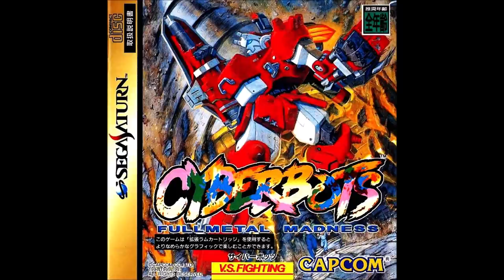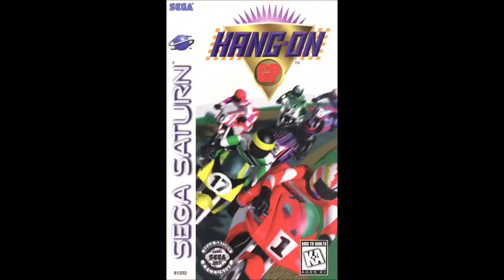Relaxing Sega Saturn Music (100 songs)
00:00 Sega Saturn Boot Up Sound
00:10 Dragon Force - Relaxation
03:23 Shining Force III - A Peaceful Early Afternoon
05:18 NiGHTS Into Dreams - After The Dream
07:39 Sonic 3D Blast - Rusty Ruin Zone Act 1
13:17 Eve Burst Error - Tranquility 1
16:35 Policenauts - First Triangle
17:47 Magic Knight Rayearth - The Floating Gardens of Earia
20:04 Shin Megami Tensei: Devil Summoner - Innocence
21:29 Shin Megami Tensei: Devil Summoner - Soul Hackers - Home
23:06 Ronde - Peace
25:49 Albert Odyssey Gaiden: Legend of Eldean - Estarant
27:20 Panzer Dragoon Saga - Wandering
30:07 Dark Savior - Rest of the Soldier
31:04 Puyo Puyo Sun - Name Entry
31:46 Burning Rangers - Soothing Heat
33:53 Side Pocket 2/Minnesota Fats: Pool Legends - Atmosphere
37:56 Clockwork Knight - Kitchen 3-2
40:13 Street Fighter Alpha - Staff Roll
42:34 Virtual Hydlide - Ruins
43:47 Night Warriors: Darkstalkers' Revenge - Rikuo Ending 2
44:40 Top Anglers - Super Fishing Big Fight 2 - Track 11
50:29 Kakyuusei - Fascinate
53:00 Outrun - Last Wave/Fighters Megamix - Name Entry
54:27 Snatcher - Junker HQ
57:27 SimCity 2000 - Skyscrapers
59:57 Radiant Silvergun - There is Life Everywhere
01:02:33 Lunar Silver Star Story - Silver Light
01:04:40 Shining the Holy Ark - Desire Village
01:07:16 Elevator Action Returns - I Can Only Think In Job
01:10:17 Marvel Super Heroes vs. Street Fighter - Theme of Wolverine
01:12:35 Astal - The Deep Forest
01:15:56 Steam Hearts - Empyreal Vacancy
01:17:19 Deep Fear - Time
01:20:32 Panzer Dragoon Saga - Village of the Seekers
01:23:17 Eve: The Lost One - M,Mind
01:27:27 Vampire Savior: The Lord of Vampire - Morrigan Ending (2)
01:28:30 Virtua Fighter 2 - A Moment From Eternity (Name Entry)
01:29:21 Tokimeki Mahjong Graffiti - Toshishita no Tenshi-tachi - Track 08
01:31:32 Grandia - Village of Luc
01:36:10 Shin Megami Tensei: Devil Summoner - Soul Hackers - Picture Gallery Radder
01:38:39 The Legend of Heroes II - Peace
01:39:18 Linkle Liver Story - Track 30
01:40:44 Shinobi Legions - Ocean Cave (Stage 5)
01:41:55 Cyberbots: Full Metal Madness - Warlock Theme 2
01:44:53 Street Fighter Alpha 2 - Sakura Ending
01:47:14 Samurai Shodown IV: Amakusa's Revenge - Water Incarnation (Sogetsu Kazama)
01:50:19 Guardian Force - Titania Ravine (Stage-F 1)
01:52:06 Panzer Dragoon Zwei - Sea of Ice
01:55:54 Shining Force 3 - A Blanket of Snow
01:58:26 Policenauts - Lavender
02:03:26 Marica - Fullmetal Cafe
02:05:27 Linda^3 - Autumn Tear
02:07:37 Albert Odyssey Gaiden: Legend of Eldean - In the Peaceful Sunlight
02:09:59 Side Pocket 3 - Love Julep
02:12:56 Transport Tycoon - Can't Get There From Here
02:16:43 Jikkyou Powerful Pro Yakyuu - Track 03
02:19:03 Shin Megami Tensei: Devil Summoner - Heal Spot
02:20:50 Blast Wind - The Ritual
02:25:50 Sonic 3D Blast - Rusty Ruin Zone Act 2
02:31:16 Linkle Liver Story - Track 20
02:31:18 Shin Megami Tensei: Devil Summoner - Soul Hackers - Virtual Tour
02:33:28 Snatcher - Decadance Beat
02:36:29 Virtua Cop 2 - Save The Mayor
02:38:20 Vampire Savior: The Lord of Vampire - Victor Ending (2)
02:39:19 Panzer Dragoon Saga - Rest
02:41:07 Exhumed/Powerslave - Track 12
02:43:23 Yuukyuu Gensoukyoku - Daylight Bossa
02:45:27 Tokimeki Memorial Taisen Puzzledama - Temptation in Your Eyes (Mira Kagami's Theme)
02:47:12 Quiz Nanairo Dreams - My Name Is...
02:48:17 Lunar Silver Star Story - Burg
02:51:36 Night Warriors: Darkstalkers' Revenge - Pyron Ending (2)
02:52:29 Eve Burst Error - Main (Noon) for Woman
02:56:53 Albert Odyssey Gaiden: Legend of Eldean - Crystal Clear Blue Sky
02:59:01 Side Pocket 2/Minnesota Fats: Pool Legends - Seesaw
03:01:38 SimCity 2000 - Ultimate City
03:03:22 Magic Knight Rayearth - The Sky Garden
03:05:39 Shin Megami Tensei: Devil Summoner - Soul Hackers - Amami Airport (Vision Quest)
03:07:02 Grandia - Angel Culture
03:12:21 Black Matrix - Zombie Spray
03:18:45 Real Bout Fatal Fury Special - Blue Mary's Blues (Blue Mary)
03:20:59 Panzer Dragoon Saga - The Forest's Scream
03:24:36 Himitsu Sentai Metamor V - Wandering After School
03:27:04 Sangokushi Eiketsuden - Chapters
03:29:19 Magic Knight Rayearth - Polizus Magic Curtain
03:31:29 Dodonpachi - 1st Circuit Ending
03:33:01 Gekirindan - Ending [A.D. 3195]
03:34:11 Shin Megami Tensei: Devil Summoner - Cretaceous
03:35:54 The King of Fighters '97 - Episode III (Ending 3)
03:37:08 Fighters Megamix - Ending D ~ Girls
03:39:14 The Legend of Heroes - Game Over
03:40:08 Hang On GP - Staff Roll
03:43:04 OutRun - Last Wave (Remix)
03:48:44 Exhumed/Powerslave - Ending
03:53:49 Virtua Cop - F I N
03:56:34 Saturn Bomberman - Staff Roll
03:59:32 Sonic Jam - Staff Roll
04:03:27 Street Fighter Alpha 3 - Daybreak -Ending-Staff Roll-
04:07:58 Shin Megami Tensei: Devil Summoner - Soul Hackers - Game Over
04:08:35 NiGHTS Into Dreams - Dreams Dreams (Kids Ver.)